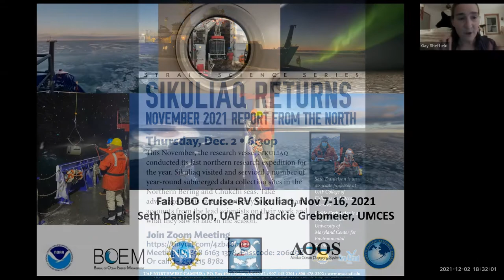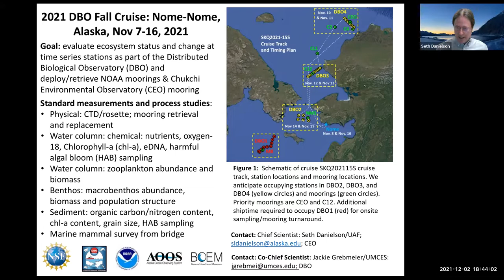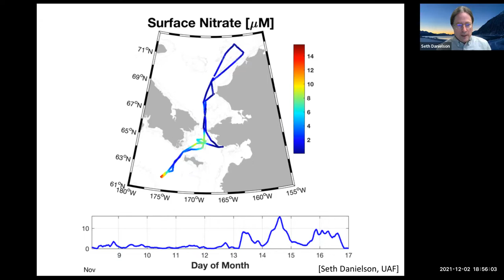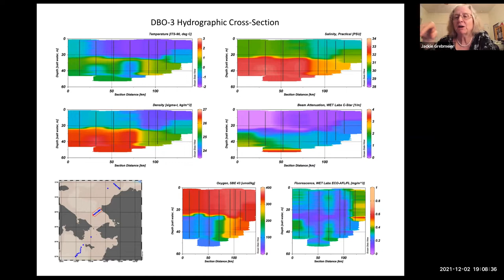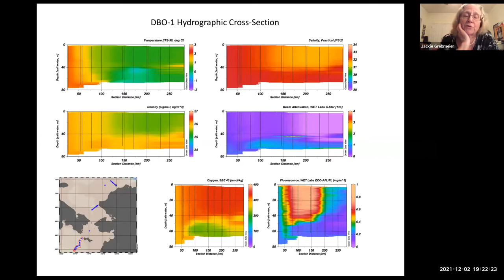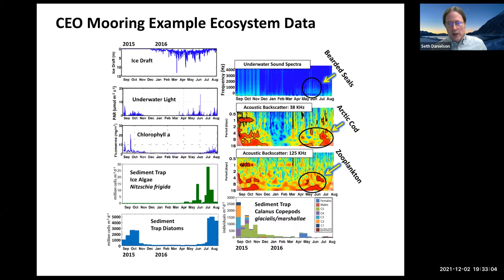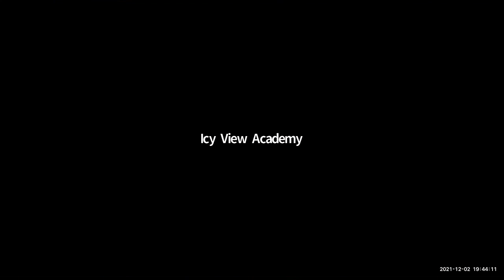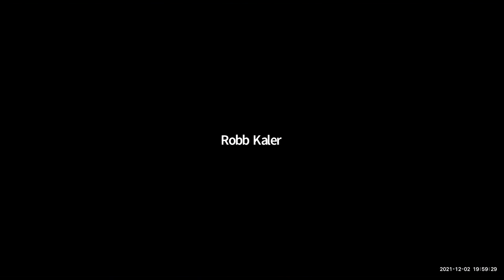Sikuliaq Returns; Report From The North - Strait Science December 2, 2021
In November of 2021, the research vessel Sikuliaq conducted its last northern research expedition of the year. Sikuliaq visited and serviced a number of year-round submerged data collection sites in the Northern Bering and Chukchi seas. Take advantage of this rare opportunity to get first-hand accounts from the lead scientists on their work and what they saw so late in the season.

Seth Danielson is an associate professor at UAF College of Fisheries and Ocean Science (CFOS).

Jackie Grebmeier is a professor at the University of Maryland Center for Environmental Science.